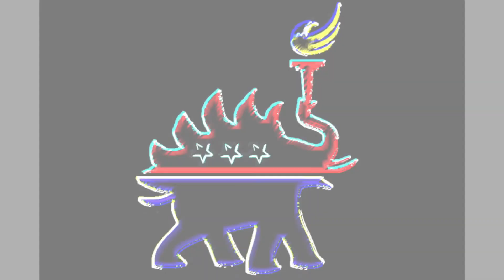Ron Desantis Helps Disney Expose Themselves Will Smith Forgets To Use His Words With Chris Rock!!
Apr 3, 2022, ReUpload! Ron Desantis Passed A Bill That Will Allow Parents To Know What Their Children Are Being Taught. Disney Employees Prove They Have The Odd Distinction Of Being Able To Write But Not Read. Chris Rock Proves He Can Take A Slap Better Than Will Smith Can Take A Joke!